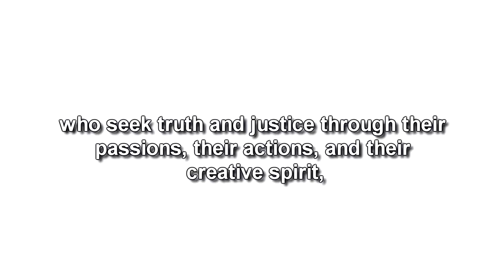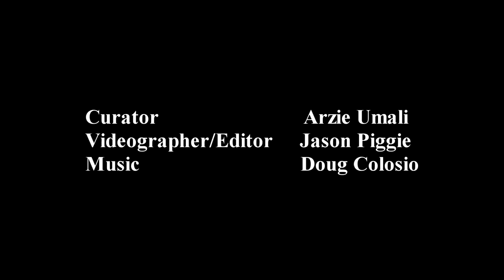Wonder Women Art Exhibit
This exhibit featured the artwork of Kansas City artists Michelle Beasley, Nedra Bonds, Nicole Emanuel, Ritchie Kaye, Eugenia Ortiz, and Sonie Ruffin. On display at the Leedy-Voulkos Art Center, Feb. 7 - March 29, 2014, the works in this show revealed the strength, courage, and resillience of the empowered woman.